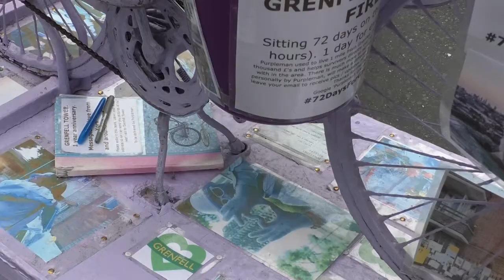York's Famous Purpleman Is Finishing His Rather Quirky Efforts In Aid Of Grenfell's Victims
Two months ago we spoke to York's famous Purpleman as he embarked on his 72-day challenge in honour of the Grenfell Tower victims. He has spent one day sat on his bike for each victim of the fire, fundraising for mental health support for those affected. We caught up with him as the 72 days are now over but he's continuing his efforts for one last week in memory of those unaccounted for.